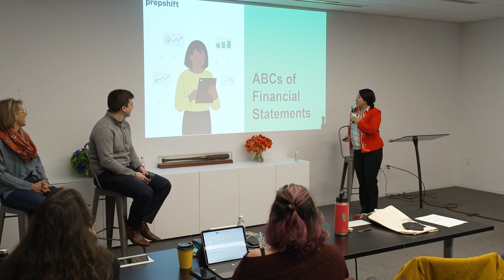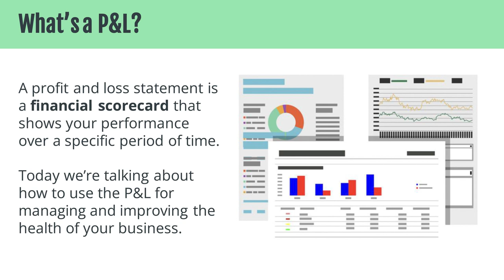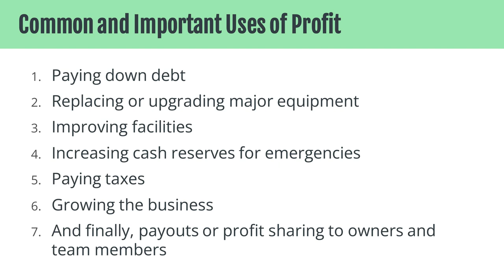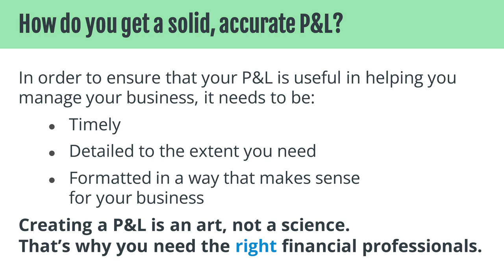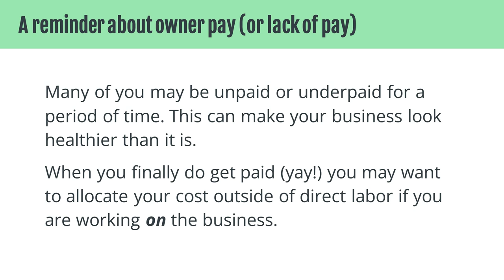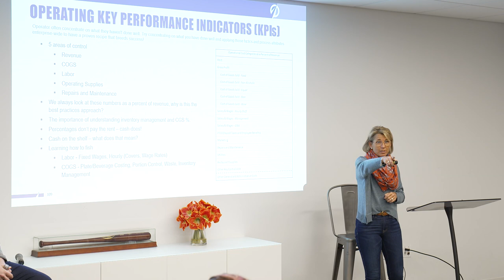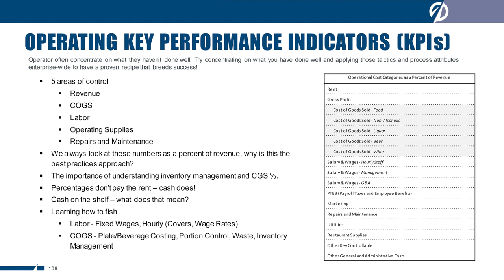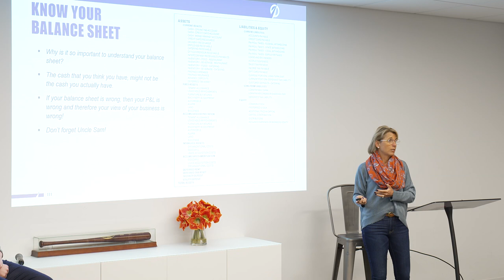ABCs of Restaurant Financial Statements with Irene Li, Dylan Gully, And Stephanie O'Rourk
JBF Financial Literacy Workshop for Women
Hosted by CohnReznick